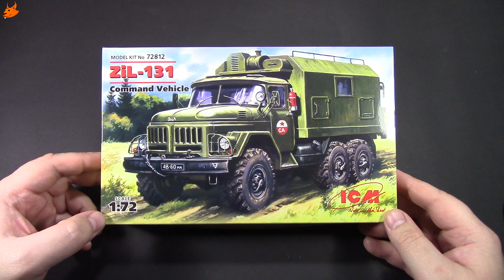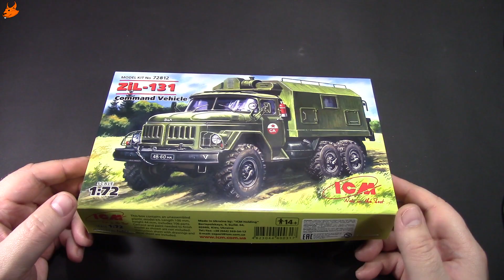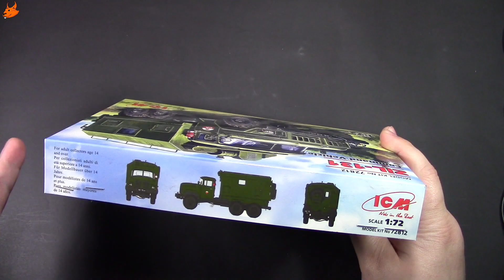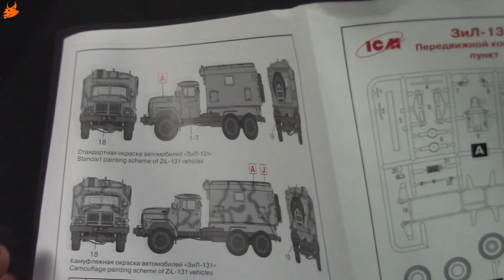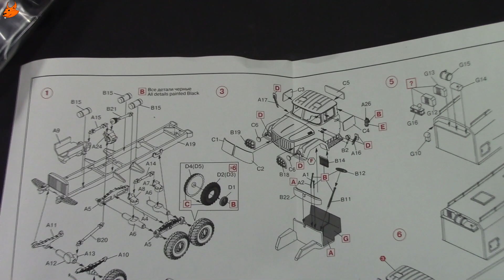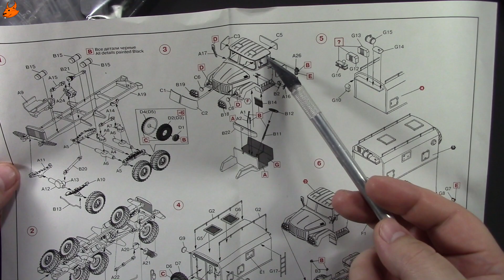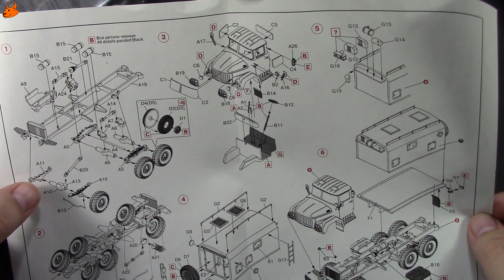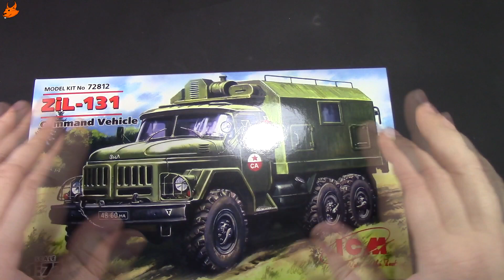Обзор,что в коробке ЗиЛ-131 с кунгом КП от ICM 1/72